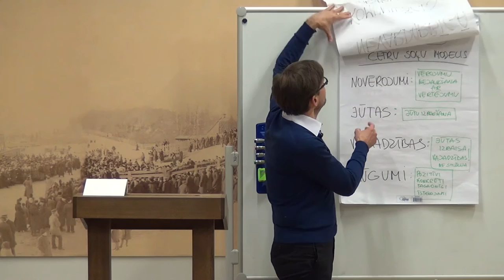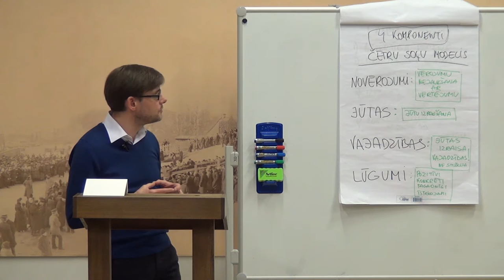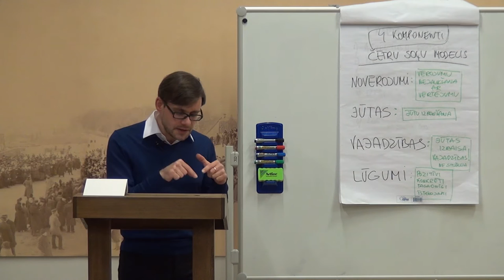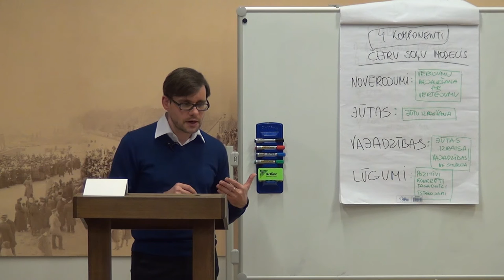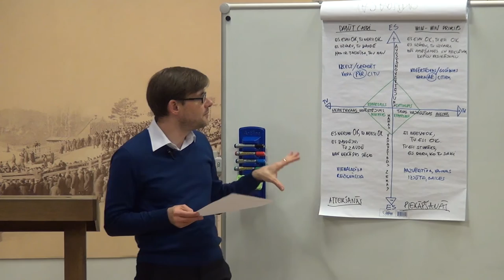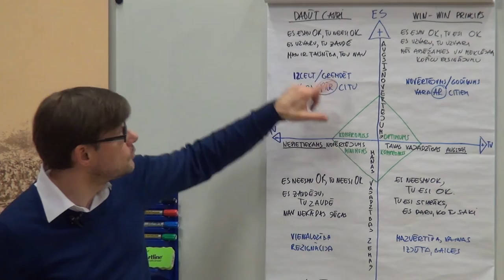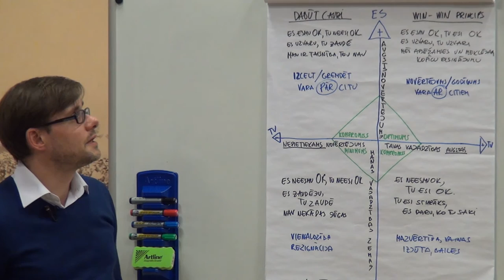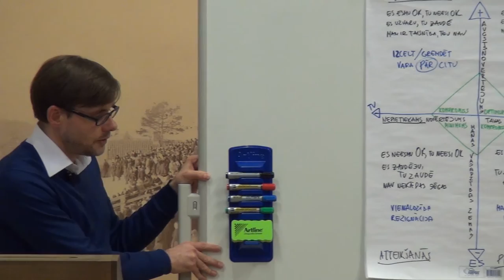24.02.2016., L.Rozentāls, "Empātijas nozīme nevardarbīgajā komunikācijā"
Meditācijas vakars Rīgas Lutera draudzē 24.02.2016.